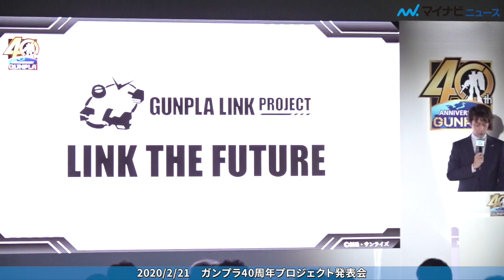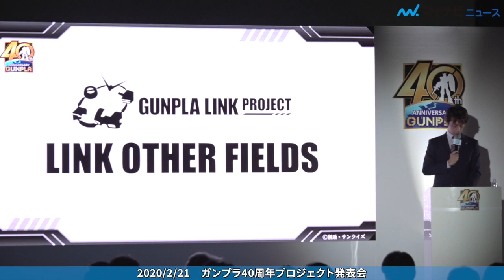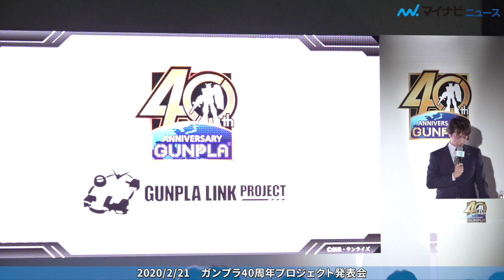ガンプラが本物に！？ガンダリウム合金モデル登場 ガンプラ40周年プロジェクト発表会